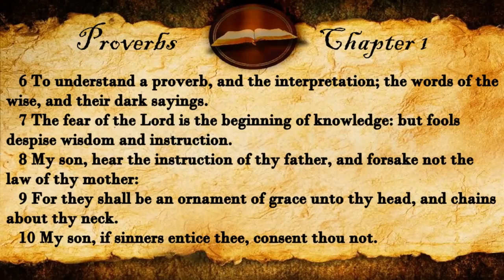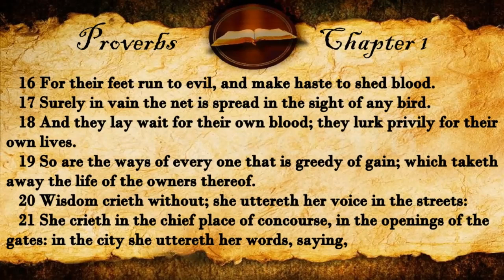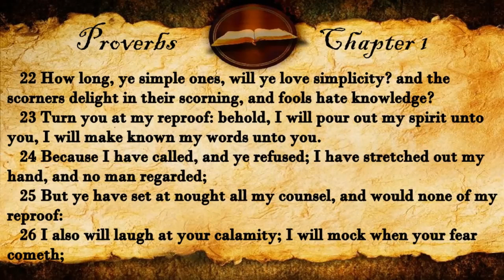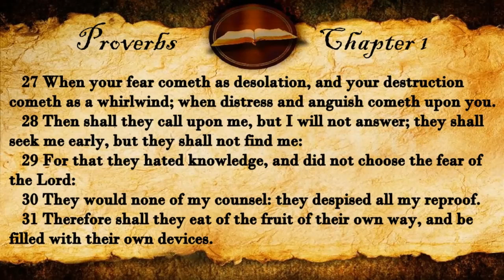Proverbs Chapter 1 | KJV Audio (With Text)